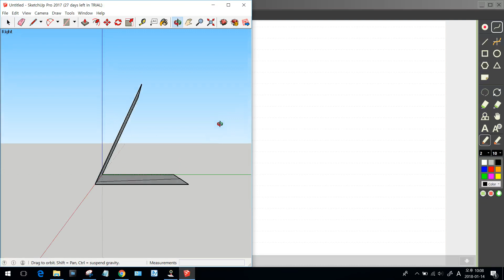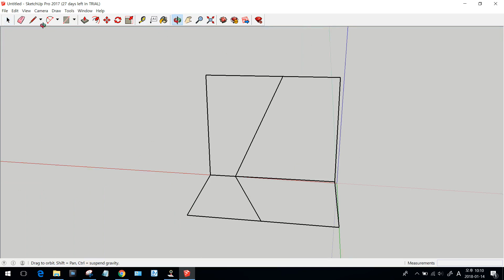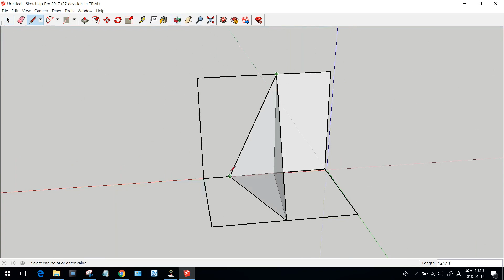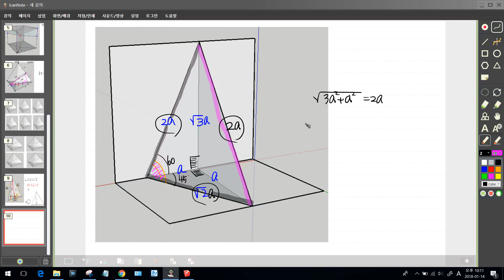기벡 3공간도형과벡터 공간도형 개념원리 p180 191